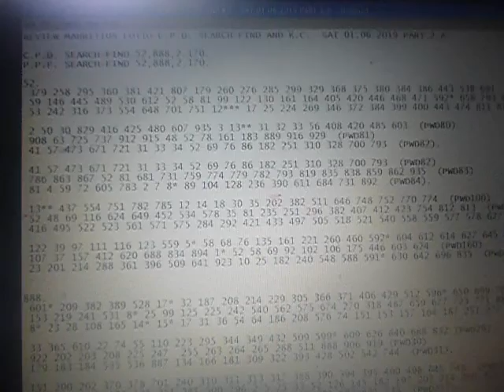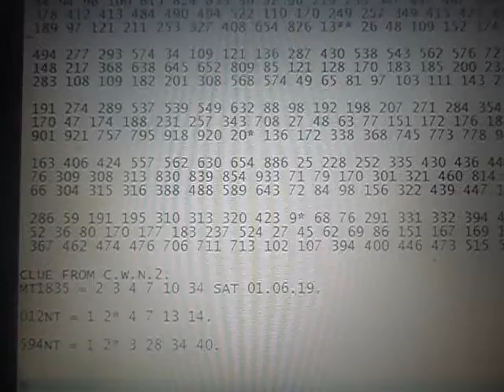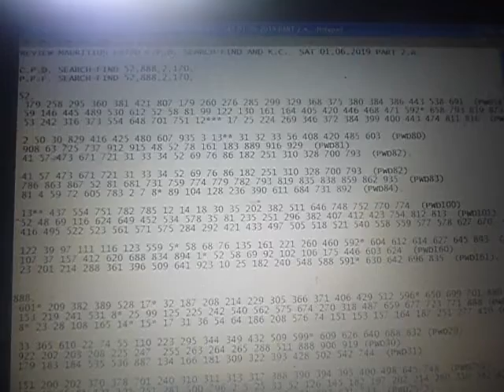REVIEW MAURITIUS LOTTO C.P.D. SEARCH-FIND AND K.C. SAT 01.06.2019 PART 2.A.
P.P.F. SEARCH-FIND 52,888,2.170.

52.
 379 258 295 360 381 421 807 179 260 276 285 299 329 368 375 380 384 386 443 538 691  (PWD58)
 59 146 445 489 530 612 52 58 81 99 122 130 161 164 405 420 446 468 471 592* 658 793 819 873  (PWD59)
 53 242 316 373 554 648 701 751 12*** 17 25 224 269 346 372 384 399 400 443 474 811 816  (PWD60).

 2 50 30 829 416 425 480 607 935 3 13** 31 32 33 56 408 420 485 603  (PWD80)
 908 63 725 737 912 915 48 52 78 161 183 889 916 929  (PWD81)
 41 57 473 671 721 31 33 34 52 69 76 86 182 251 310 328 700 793  (PWD82).

 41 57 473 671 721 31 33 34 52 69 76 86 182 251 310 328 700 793  (PWD82)
 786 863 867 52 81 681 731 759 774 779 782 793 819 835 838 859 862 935  (PWD83)
 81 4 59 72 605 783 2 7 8* 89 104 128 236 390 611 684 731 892  (PWD84).

 13** 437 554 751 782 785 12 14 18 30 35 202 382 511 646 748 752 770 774  (PWD100)
 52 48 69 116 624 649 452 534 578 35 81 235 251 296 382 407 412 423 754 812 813  (PWD101)
 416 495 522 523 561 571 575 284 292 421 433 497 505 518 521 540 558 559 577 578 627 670  (PWD102).

888.
 601* 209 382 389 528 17* 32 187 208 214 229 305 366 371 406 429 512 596* 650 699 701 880 (PWD24)
 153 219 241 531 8* 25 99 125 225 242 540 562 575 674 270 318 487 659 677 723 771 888 (PWD25)
 8* 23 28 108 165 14* 15* 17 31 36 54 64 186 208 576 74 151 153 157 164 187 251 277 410 (PWD26).

 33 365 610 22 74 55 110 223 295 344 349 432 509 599* 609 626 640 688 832 (PWD29)
 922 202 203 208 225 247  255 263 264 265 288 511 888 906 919 (PWD30)
 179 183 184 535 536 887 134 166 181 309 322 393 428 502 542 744  (PWD31).

 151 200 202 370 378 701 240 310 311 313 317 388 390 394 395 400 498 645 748  (PWD255)
 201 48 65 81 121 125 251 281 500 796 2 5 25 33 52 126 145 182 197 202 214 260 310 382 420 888  (PWD256)
 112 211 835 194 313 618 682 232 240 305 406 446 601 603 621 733  (PWD257).

2.
 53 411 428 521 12*** 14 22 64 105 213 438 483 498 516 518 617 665  (PWD38)
 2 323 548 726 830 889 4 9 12*** 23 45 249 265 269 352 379  (PWD39)
 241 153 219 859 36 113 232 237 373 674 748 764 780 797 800  (PWD40).

 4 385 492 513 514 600* 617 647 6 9* 22* 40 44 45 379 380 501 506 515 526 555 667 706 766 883  (PWD79)
 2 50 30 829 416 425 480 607* 935 3 13** 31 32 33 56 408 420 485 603  (PWD80)
 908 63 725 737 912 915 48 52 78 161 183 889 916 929  (PWD81).

 23* 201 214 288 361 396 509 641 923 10* 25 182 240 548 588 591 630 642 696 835  (PWD161)
 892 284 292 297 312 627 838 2* 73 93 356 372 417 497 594*** 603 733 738  (PWD162)
 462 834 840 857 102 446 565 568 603* 613* 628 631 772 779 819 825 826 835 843  (PWD163).

 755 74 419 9* 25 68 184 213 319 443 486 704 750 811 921  (PWD251)
 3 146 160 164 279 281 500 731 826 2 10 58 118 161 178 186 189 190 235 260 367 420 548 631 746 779  (PWD252)
 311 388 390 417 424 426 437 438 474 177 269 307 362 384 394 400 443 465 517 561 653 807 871  (PWD253).

 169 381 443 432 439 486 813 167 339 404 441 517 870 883  (PWD278)

170.
 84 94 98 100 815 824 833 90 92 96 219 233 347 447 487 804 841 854  (PWD52)
 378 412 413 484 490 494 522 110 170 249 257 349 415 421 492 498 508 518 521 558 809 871  (PWD53)
 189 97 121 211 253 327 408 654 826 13** 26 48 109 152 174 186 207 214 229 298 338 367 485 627  (PWD54).

 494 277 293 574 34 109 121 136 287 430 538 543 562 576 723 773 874 (PWD115)
 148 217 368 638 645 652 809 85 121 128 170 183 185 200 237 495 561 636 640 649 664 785 (PWD116)
 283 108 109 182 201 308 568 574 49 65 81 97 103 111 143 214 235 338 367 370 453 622 (PWD117).

 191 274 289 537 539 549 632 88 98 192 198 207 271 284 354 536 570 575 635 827  (PWD128)
 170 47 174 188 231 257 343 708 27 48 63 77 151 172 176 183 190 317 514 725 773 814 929  (PWD129)
 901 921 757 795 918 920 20* 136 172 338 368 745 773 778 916  (PWD130).

 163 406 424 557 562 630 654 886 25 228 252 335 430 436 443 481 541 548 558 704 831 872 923  (PWD220)
 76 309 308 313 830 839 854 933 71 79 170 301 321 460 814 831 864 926  (PWD221)
 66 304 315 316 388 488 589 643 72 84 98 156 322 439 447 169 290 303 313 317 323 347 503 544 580  (PWD222).

CLUE FROM C.W.N.2.
MT1835 = 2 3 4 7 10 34 SAT 01.06.19.

012NT = 1 2* 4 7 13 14.

594NT = 1 2* 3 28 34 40.

CLUE FROM   SN.
021NT F = SG6.
021NT = 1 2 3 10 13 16 HAS 10 AND 2,3 1.D. B0TH 012NT AND 594NT.

056NT D = SG6.
055NT = 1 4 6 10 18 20 HAS 10 AND 4 1.D. 012NT.

002NT B = SG6.
003NT = 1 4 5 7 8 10 HAS 10 AND 4 RE 1.D. 012NT.

878RT C = SG3.
878NT = 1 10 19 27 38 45 HAS 10 .

052NT B = SG3.
051NT = 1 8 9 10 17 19 HAS10.

SN IS IN OBVIOUS USUAL PLACES.;SEE VIDEO...

012NT + 594NT + 10 = D1V 1.

AND,

ecarusnock.